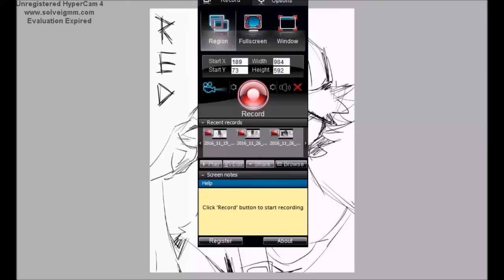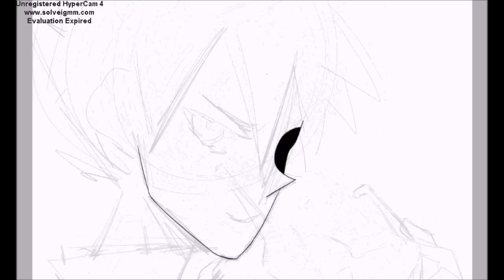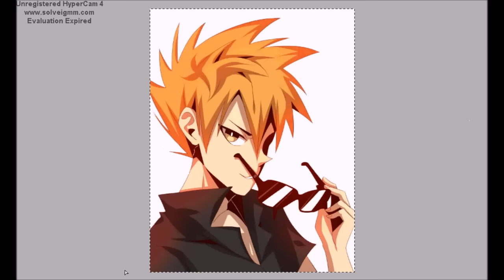Red & Blue [Speedpaint]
I love Red so muchh